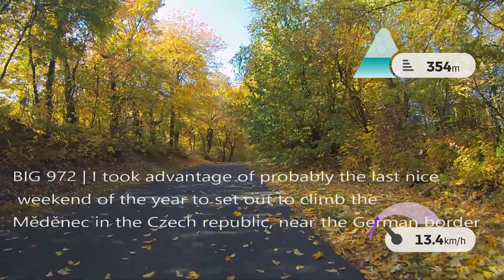BIG Cycling Cols: No 972 Měděnec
Fabulous weather conditions in October made for some beautiful Fall colours. Měděnec is in the north west of Czech republic close to the border with Germany. Worthwhile visiting and certainly good for cycling adventures. The climb is not too difficult and the top is at 910 meters.
In case you're unfamiliar with the concept; BIGcycling.eu is basically a list of 1000 cols all around Europe. I'm not sure but I believe it started in the 1980s. At the moment there are only 8 riders who have completed the whole list. I only found out about the whole idea a few years ago and currently stand at 89 claims, so it's not feasible for me to complete unfortunately. Nonetheless , I love the idea and will certainly pick up a few mountains here and there.